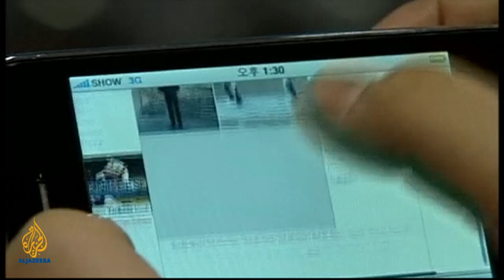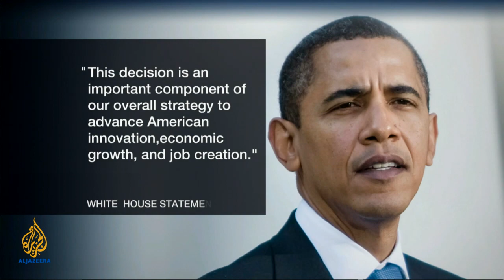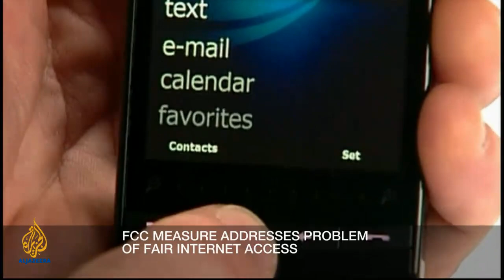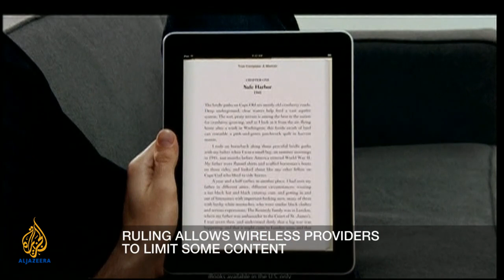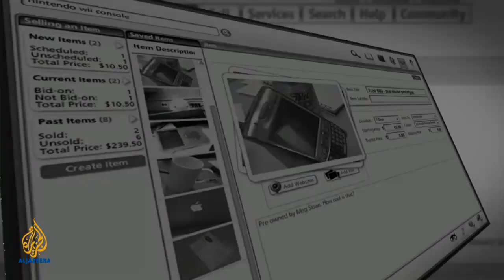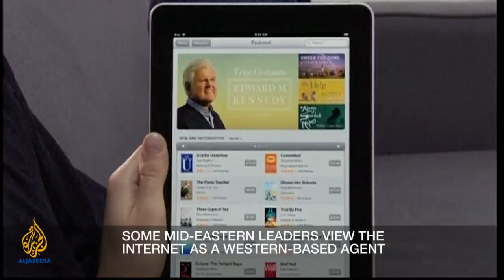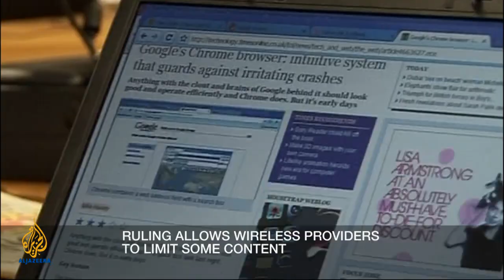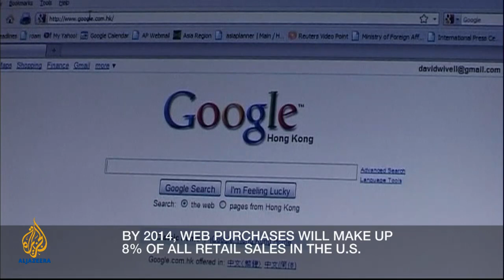Inside Story - Internet industry at a crossroads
The US introduces new rules guaranteeing consumers the right to view what they want on the internet, while at the same time giving wireless providers more control. How will this effect users, are consumers protected and what does the government action mean for the future of internet freedom worldwide?